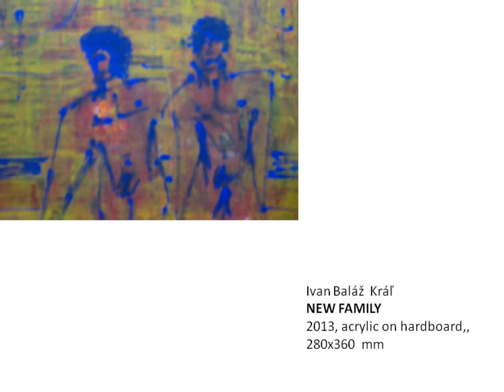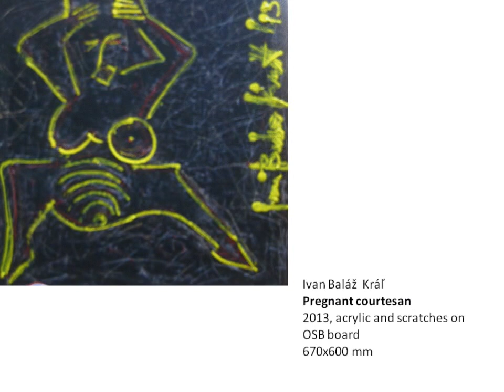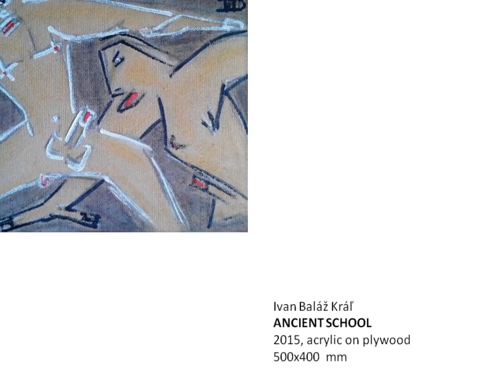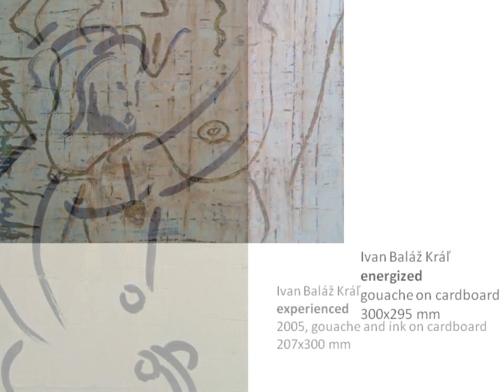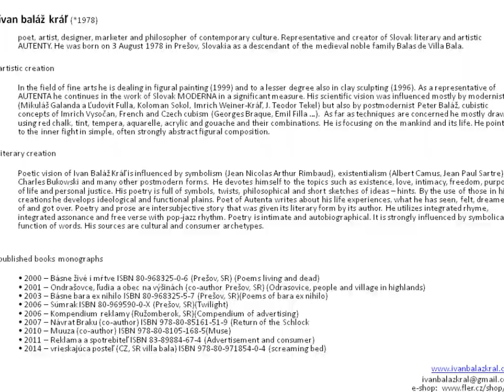Ivan BALAZ Kral – SELECTED ARTWORK